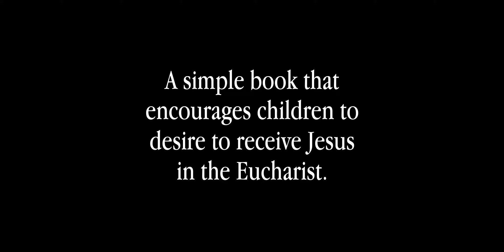Receiving Jesus for Little Ones Book Trailer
Encourage your child to fall in love with the Eucharist!

Receiving Jesus for Little Ones encourages children to look forward to receiving the Eucharist at every Mass. After calling upon the Holy Spirit's guidance, children are lead to prayerfully explore why they are happy to receive Jesus. Additional quotes from saints and colorful pictures of the Eucharist allow children to develop a deep desire to receive Jesus. Whether a child is preparing to receive Jesus for the first time at their First Holy Communion or a parent is encouraging their child to be more excited about the Mass, this book is a wonderful gift.